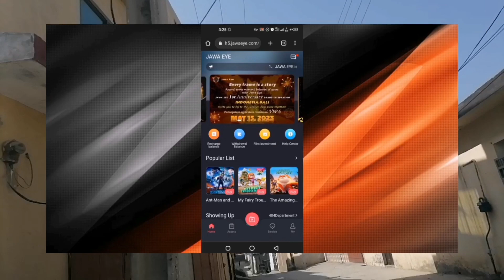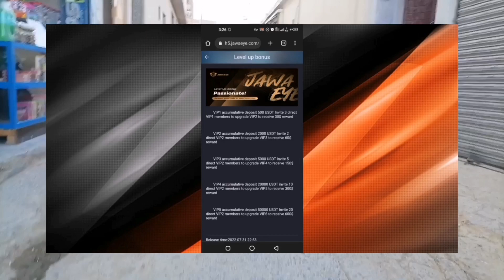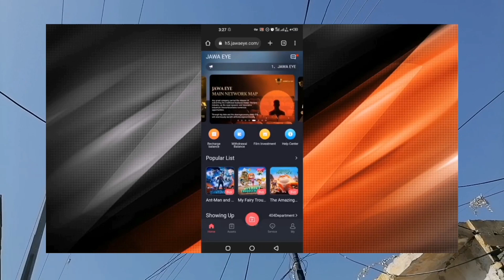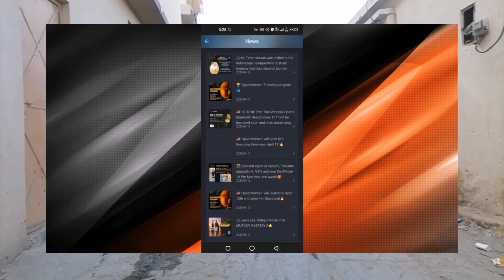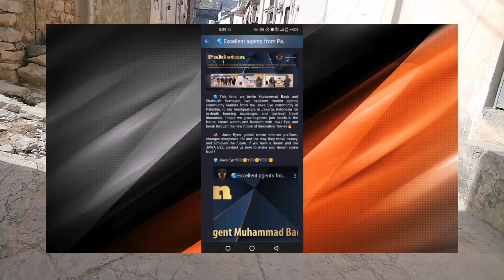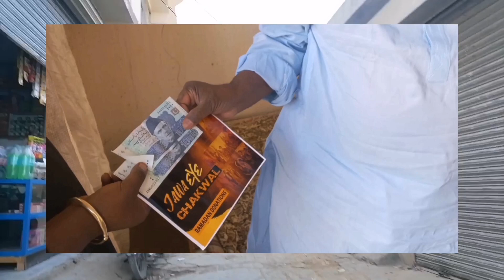Jawaeye earning app Fake or real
Online earning app jawa eye
jawaeye how to work
jawa eye
jawaeye earning app
jawaeye update
jawaeye withdraw fee